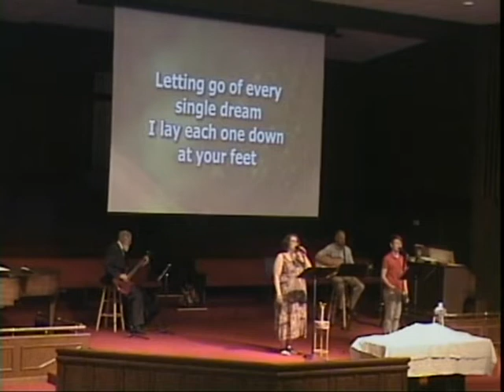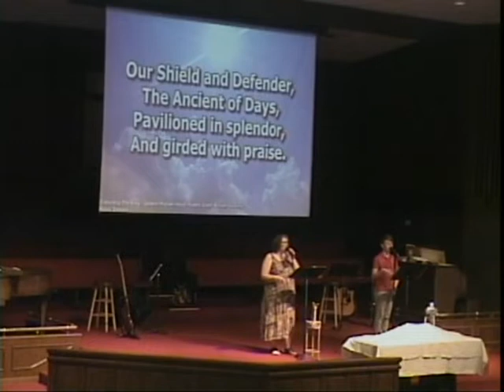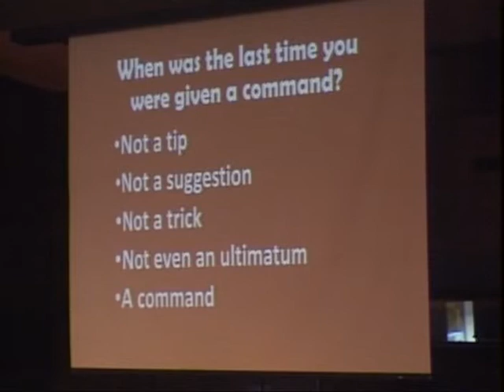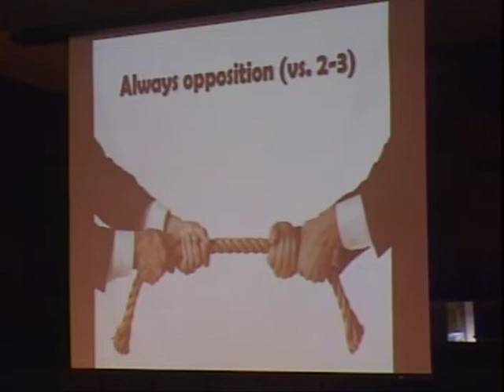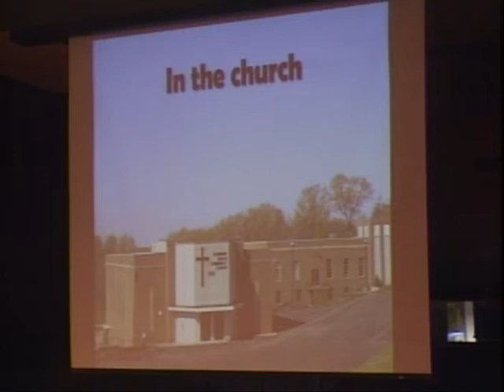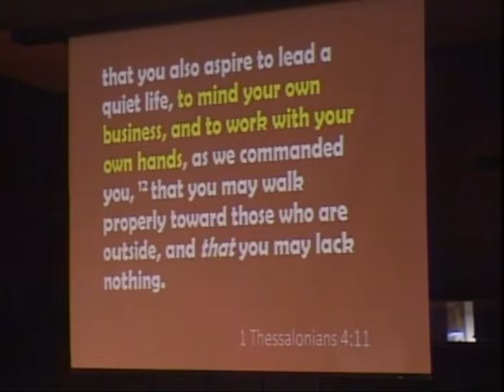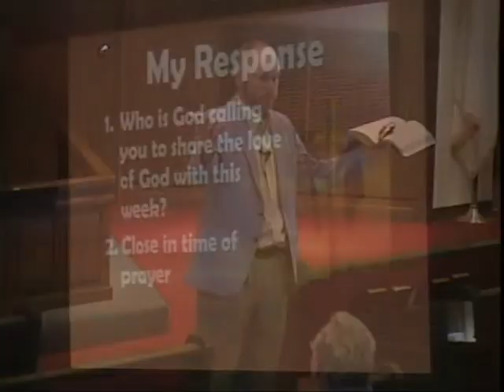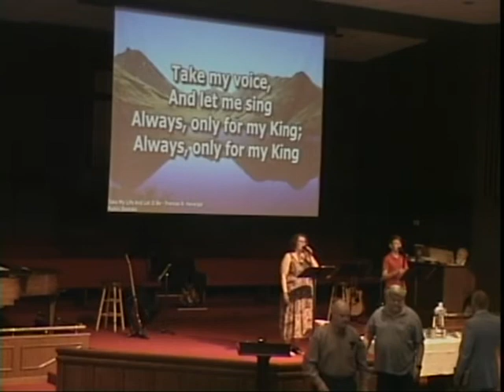If You Don't Work: II Thessalonians 3:1-18